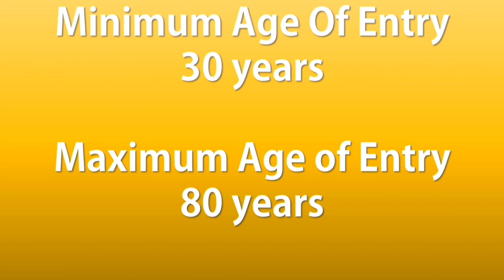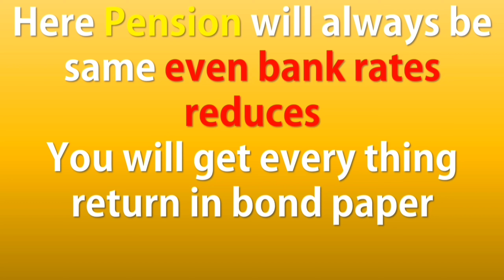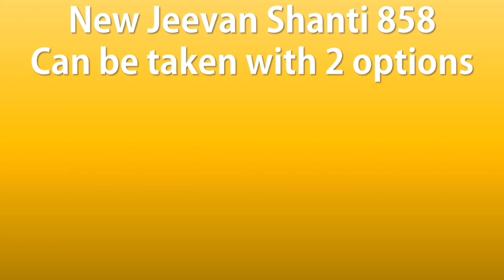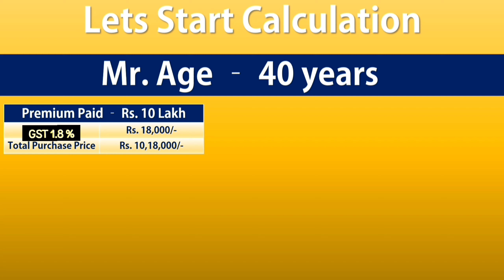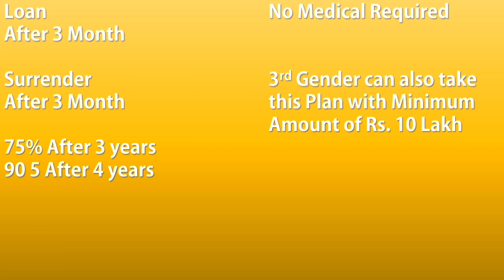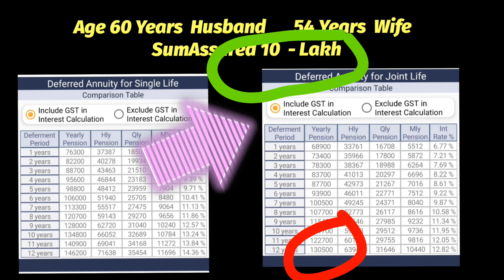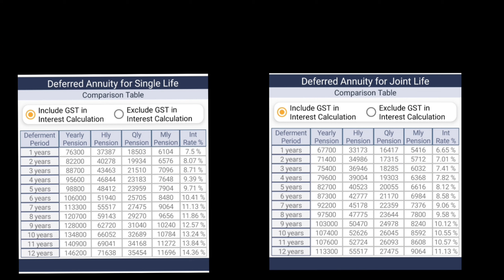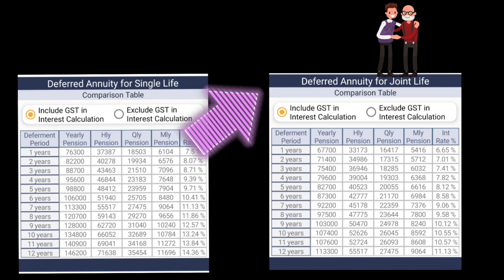New Jeevan Shanti 858 Plan 2023 | Lic Jeevan Shanti Joint Life | Best Pension Plan In India 2023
Dosto Aj Hum New Jeevan Shanti Lic 858 Plan K Joint Life Ke Option 2023 Ke Bare Me Baat Karnge, Kyu Yeh Ek Guaranteed Best Pension Plan Hai Aur Kya Hai Pension Scheme Ke New Interest Rates

Video Attached.